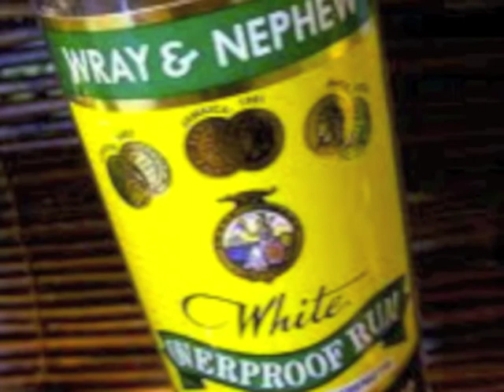POEM: Granddad's Photo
A poem taken from my book of poetry: